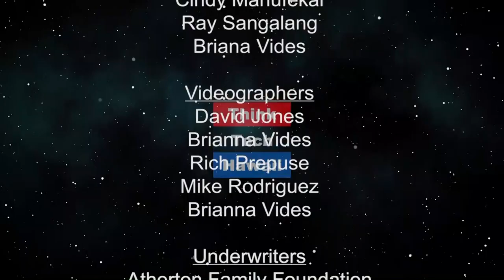The Future of Technology in Hawaii (Law Across The Sea)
Making Hawaii the leader of technology commercialization in the Asia-Pacific Region..  We will discuss the future of technology in Hawaii, how Hawaii can attract  innovators and inventors, David’s observations of Silicon Valley, Asia, and Hawaii in terms of their strengths and weaknesses, and opportunities in Hawaii.

The host for this episode is Mark Shklov.  The guest for this episode is David Ai.